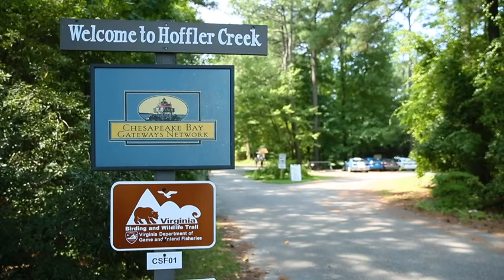Ford’s Community Relations Committee (2019) 🇺🇸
🔴 [Author]:
Video by Petty Officer 3rd Class Sean Elliott

🔴 [Location]:
Newport News, Va, United States

🔴 [Description]:
NEWPORT NEWS, Va. (Aug. 14, 2019) Religious Program Specialist Seaman Jahsria Taylor, assigned to USS Gerald R. Ford's (CVN 78) command religious ministries department, explains why helping the command's local community is so important in this weeks edition of WARSHIP78. Ford is currently undergoing its post-shakedown availability at Huntington Ingalls Industries-Newport News Shipbuilding. (U.S. Navy video by Mass Communication Specialist 3rd Class Sean Elliott)

🔴 [Tags]:
CVN 78, Gerald R. Ford, GRF, Warship78

🔴 [VIRIN]:
190814-N-AO748-1001